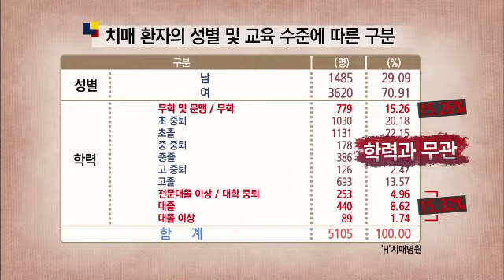고학력자는 치매에 걸릴 확률이 더 낮다?!_채널A_논리로풀다2 8회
[이영돈PD, 논리로 풀다 시즌2] 2013/07/14 8회

# 깜빡깜빡하는 내가 설마 치매?
TV 리모컨을 냉장고에 넣어두고, 냄비를 다 태우는 일은 주부들에겐 일상다반사. 우리 주변에 건망증을 호소하는 주부들이 생각보다 많다. 그래서 제작진은 평소 일상생활 속에서 건망증으로 불편함을 호소하는 50세 이상 80세 이하 참가자 100명을 모집해 치매 선별 검사를 진행했다. 그런데 생각지도 못한 의외의 결과가 나왔는데...! 치매의 시작은 건망증에서 시작되는 걸까? 아니면 또 다른 원인이 있는 걸까?

# 30대 40대도 치매에 걸릴 수 있다?
서울의 한 노인 요양원. 60대 이상의 치매에 걸린 노인들 사이로 33살의 김상철 씨가 앉아있다. 그도 역시 치매에 걸려 이곳에서 생활 중인데... 대체 무슨 이유로 그는 치매에 걸린 것일까? 이제 더 이상 치매는 노인들의 질환이 아닌 것일까? 50대인 이영돈 PD도 최근에 현관문 잠그는 법이 생각나지 않아 문 앞에서 한 참을 서 있다가 겨우 문을 잠갔다는데, 이영돈 PD는 치매로부터 안전한 상황일까? 정밀 검사를 통해 그의 상태를 확인해 봤다.

# 술이 치매의 원인이 될까?
대학 시절 유능한 럭비 선수였고, 중학교 체육 코치를 지낼 만큼 건장한 체력을 유지했던 김석태 씨. 체육 코치 이후 운송업 사업을 하며 평탄한 인생을 살아왔다. 그런데 몇 년 전 사업에 실패한 후부터 집 밖으로 나가지 않고 하루 1.5리터씩 소주를 마셨다고 하는데. 그 이후 기억력이 나빠지고 때때로 폭력을 행사하기 시작한 그의 증상은 치매일까? 아니면 알코올 중독일까? 제작진과 함께 정밀검사를 실시한 김석태 씨의 충격적인 결과. 대체 원인은 무엇일까?

# 치매, 불치병인가?
'고스톱을 치면 치매 예방에 좋다.', '책을 읽으면 치매 예방에 도움이 된다' '음악 감상을 하면 치매 예방에 좋다' 등의 속설들이 있다. 과연 이 속설들이 진실일까? 이를 확인해 보기 위해 이영돈 PD와 6년째 치매를 앓고 있는 치매환자의 뇌파를 확인해 봤다. 치매를 예방하는 방법은 무엇일까? 그리고 치매에 걸렸지만, 문제없이 일상생활을 하고 있는 김봉년, 최춘자 부부를 통해 건강하게 치매를 이겨내는 법 알아본다.